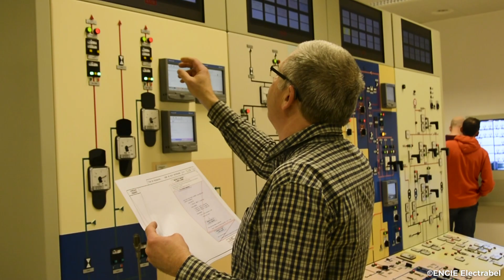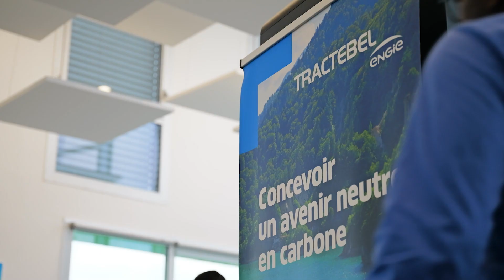Formation transfrontalière d'ingénieurs nucléaires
Plusieurs de nos collègues basés à Marseille ont visité la centrale nucléaire de Tihange en Belgique pendant un arrêt de tranche afin d'approfondir leurs connaissances sur les réacteurs nucléaires.

En tant qu'architecte-ingénieur et concepteur responsable du parc nucléaire belge, Tractebel travaille en étroite collaboration avec l'opérateur ENGIE Electrabel pour maintenir la sûreté et la disponibilité des réacteurs. C'est pourquoi nos experts en Belgique ont été activement impliqués dans les activités de mise à niveau réalisées pendant l'arrêt de tranche du site de Tihange. Deux réacteurs (Tihange 1 & 2) sont sur le point d'être démantelés, tandis qu'un autre (Tihange 3) est en cours de modernisation afin de prolonger sa durée de vie jusqu'en 2035.